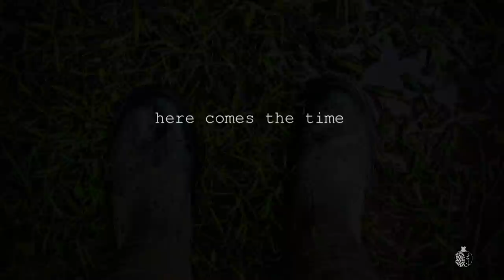SURVIVAL KIT: PONCHO LINER - SLEEPING BAG - WOOBIE - UNDERQUILT - Equipo de montaña [ENG SUBTITLES]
The Swagman Roll from Helikon Tex is more of a multifunction tool for survival, hiking or camping you can use as a poncho liner, sleeping bag, emergency shelter, as a woobie blanket, line the hammock with it or just wear as a stand-alone long, warm coat.

Пончо-лайнер Swagman Roll - это многофункциональный инструмент, который будет полезен каждый раз, когда вам необходимо теплое покрывало. Вы можете использовать его как накидку или экстренный спальный мешок, можете утеплять им свой обычный спальник или гамак, укрываться, как одеялом – или просто носить как самостоятельное теплое пальто. Характеристики пончо Swagman Roll Helikon-Tex: - Теплый капюшон - Интегрированный карман для переноски - Передний карман на молнии - Можно использовать как: куртку, спальный мешок или утеплитель для спального мешка или гамака, одеяло, плед и т.д. - Легкий, непромокаемый, компактный - Идеально вмещается в рюкзак - Молнии YKK

Спосибо за поддкржку у участие

El Swagman Roll de Helikon Tex es una herramienta multifunción ideal para llevar en la mochila en supervivencia o acampada y puede usarse como poncho , manta americana , saco de dormir, para hacer un refugio o como underquilt para la hamaca. Fabricado con Climashield Apex, un material aislante de gran calidad, es ultra ligero y muy útil para emergencias.